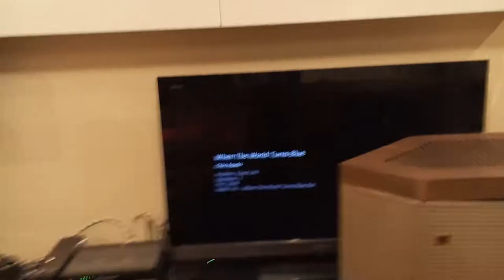WHARFEDALE AIREDALE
WHARFEDALE AIREDALE and Chie Ayado ( When The World Turns Blue)